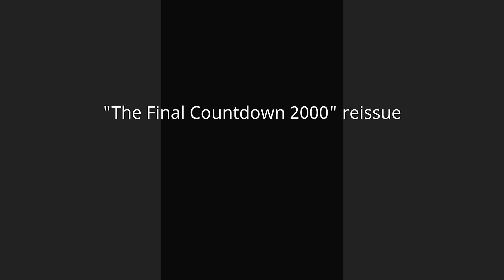The Final Countdown (song)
"The Final Countdown" is a song by Swedish rock band Europe, released in 1986. Written by Joey Tempest, it was based on a keyboard riff he made in the early 1980s, with lyrics inspired by David Bowie's "Space Oddity". Originally made to just be a concert opener, it is the first single and title track from the band's third studio album. The music video by Nick Morris, made to promote the single, has become iconic with almost 1 billion views on youtube. The vidoe features footage from the band's two concerts at the Solnahallen in Solna, as well as extra footage of the sound checks and footage from Stockholm.